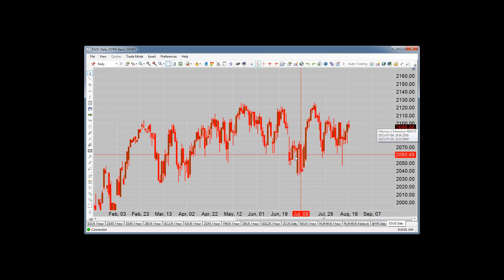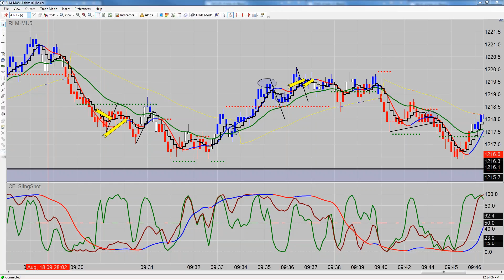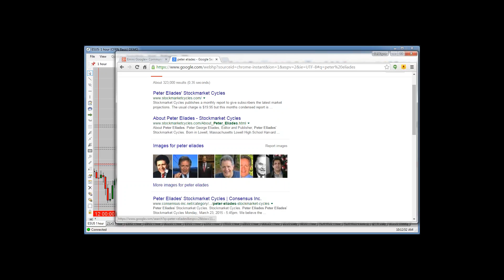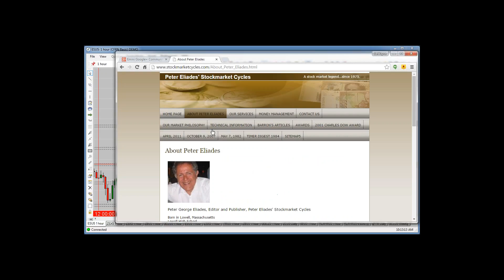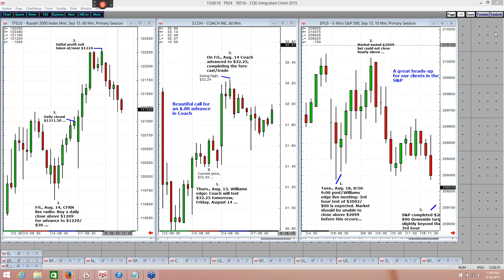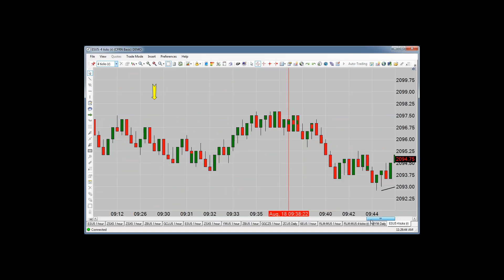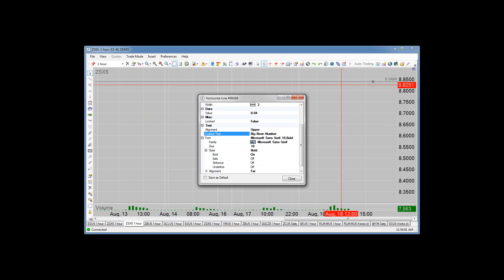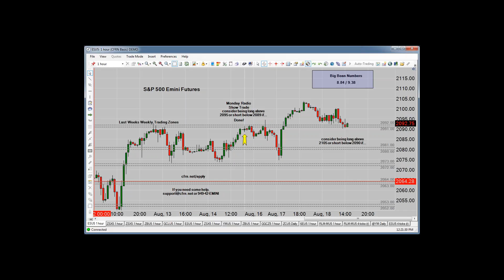CFRN - Daily Live Emini Stream / Complete Edition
Tune in M-F from 12-2:30pm Eastern for the longest running Daily Live Emini Daily Show on the Internet. We are now in our 2nd Decade of Broadcast.

Bring 'em.

We pause for our "Good Word for the Day" and spend time with David from Page Trader for his "Forecasts from the Edge".

Co-hosts

M-F David from Page Trader 1-1:30pm EDT

Mon - Garret Jones / 1:30 - 2:30pm EDT

Tue - Jonathin Rarig  / 1:30 - 2:30pm EDT

Wed - Jim "White Bar" Cox  / 1:30 - 2:30pm EDT

Thur - Ed Couri  / 1:30 - 2:30pm EDT

Fri - Special Guests / 1:30 - 2:30pm EDT